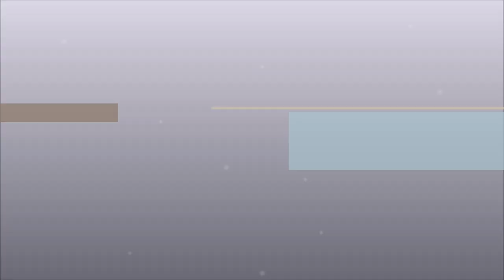BucciMoto BR12GP - #404 Philip Bärtschi - Franciacorta Kart 57.96s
Training session in Franciacorta Karting Track (Italy).
Fastest lap around 57.96s.
Overlay with the Starlane Corsaro Laptimer